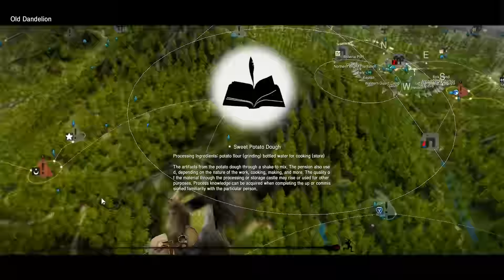[BlackDesert] F*cking Daum :((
Nooooooooooooooo, mine money
(T⌓T)